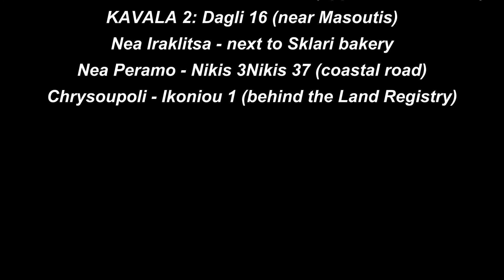ΠΩΛΕΙΤΑΙ γκαρσονιέρα 32τμ στην ΝΕΑ ΠΕΡΑΜΟ Καβάλας (κωδ. 4005)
★ 50μ από ΘΑΛΑΣΣΑ ★ ΠΛΗΡΩΣ ΕΠΙΠΛΩΜΕΝΗ★

ΣΤΟΙΧΕΙΑ ΑΚΙΝΗΤΟΥ
Σε διώροφη οικοδομή πωλείται διαμέρισμα 1ου ΥΠΕΡΥΨΩΜΕΝΟΥ ορόφου.
Από την είσοδο μπαίνουμε στη γκαρσονιέρα. Υπάρχει ένα μεγάλο υπνοδωμάτιο με ντουλάπα. Η κουζίνα είναι καθιστική με παράθυρο. Και το μπάνιο έχει ντουζιέρα και παράθυρο. Τα μπαλκόνι είναι σκεπαστό με τέντα 7τμ.

ΚΑΤΑΣΚΕΥΑΣΤΙΚΕΣ ΛΕΠΤΟΜΕΡΙΕΣ
✔ Εσωτερικά Δάπεδα: από πλακάκι.
✔ Εξωτερικούς χώρους από πλακάκι.
✔ Παροχές T.V. στο σαλόνι.
✔ Εσ.Κουφώματα: είναι ξύλινα.
✔ Εσ.Τοιχεία: Κατασκευή σπατουλαρίσματος στα σαλόνια, στα υπνοδωμάτια χρησιμοποιήθηκε πλαστικό χρώμα.
✔ Εξωτερικά κουφώματα αλουμινίου με θερμογέφυρα και διπλούς ενεργειακούς υαλοπίνακες με σίτες για τα κουνούπια.

ΕΠΙΠΛΩΣΗ
Διατίθεται πλήρως επιπλωμένο (ότι φαίνεται στις φωτογραφίες).

ΘΕΡΜΑΝΣΗ
Υπάρχει κλιματιστικό.

ΠΛΕΟΝΕΚΤΗΜΑΤΑ
⇧ ΑΡΙΣΤΟ ⇧ ΙΔΑΝΙΚΟ ΓΙΑ AIRBNB ⇧

ΜΕΙΟΝΕΚΤΗΜΑΤΑ
Δεν έχει ασανσέρ.

ΑΠΟΣΤΑΣΕΙΣ
Από θάλασσα 50 μέτρα.
Από σούπερ μάρκετ 100 μέτρα.
Από το κέντρο της πόλης Καβάλα 18000 μέτρα.

Επισκεφθείτε την ανανεωμένη ιστοσελίδα μας για περισσότερα ακίνητα. Για την υπόδειξη των ακινήτων είναι απαραίτητη η προσκόμιση της αστυνομικής ταυτότητας ή του ΑΦΜ.

ΔΗΛΩΣΗ ΑΠΟΠΟΙΗΣΗ ΕΥΘΥΝΗΣ
Όλες οι πληροφορίες που παρέχονται από τον ιδιοκτήτη του ακινήτου θεωρούνται αξιόπιστες, αλλά δεν είναι εγγυημένες και θα πρέπει να ελέγχονται από τον ενδιαφερόμενο. Το στίγμα στο χάρτη δεν υποδεικνύει την ακριβή θέση του ακινήτου αλλά την υποπεριοχή στην οποία βρίσκεται.